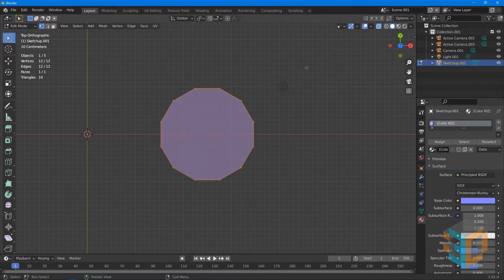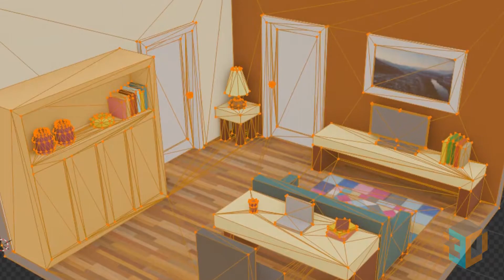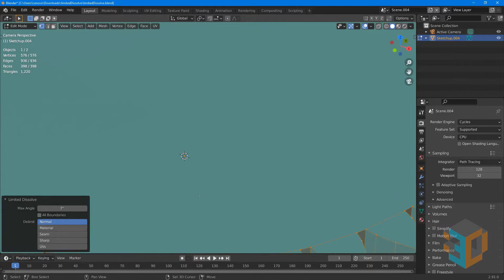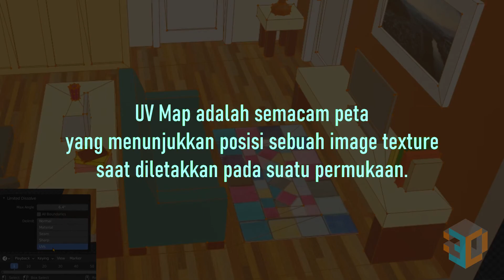Cara Menyederhanakan Mesh Hasil Import dari SketchUp di Blender (English Subtitle)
Permukaan N-gon memang lebih mudah untuk dipilih dan diedit. Namun saat model SketchUp dimuat di Blender,  anda akan peroleh tris. Sederhanakan mesh anda. ubah tris jadi n-gon dengan fitur Limited Dissolve di Blender 2.91.